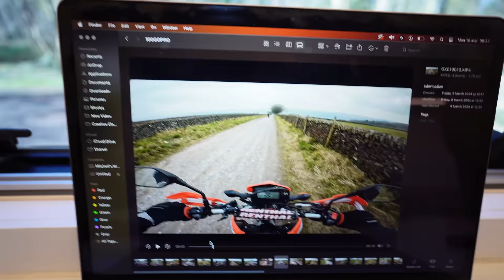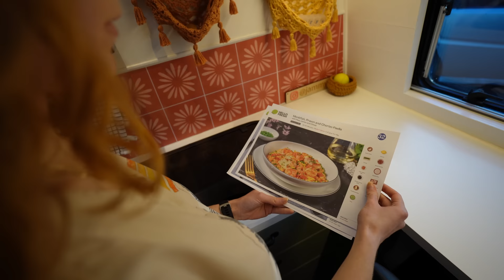I took my girlfriend Off Road for the first time...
👉Ways to support Jammy Gits